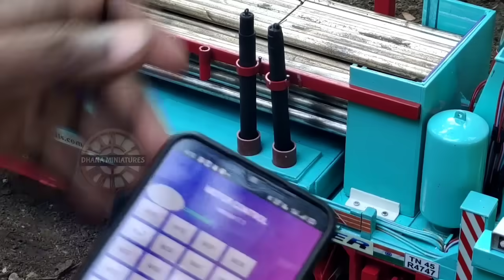MINIATURE borwell drilling in soil land TAMILNADU INDIA dhanaminiatures DIY miniatur தமிழ்நாடு